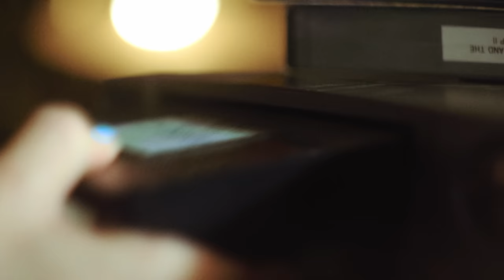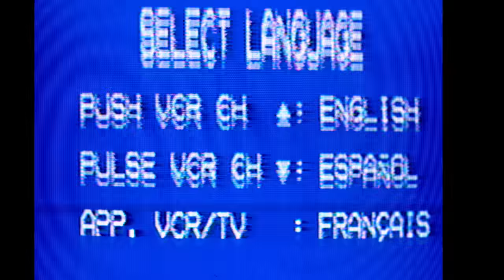We Survived the Hottest Day Ever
This week we talk about the end of the world, Anime Expo, Genshin Impact, and much more!

00:00:00 Intro
00:01:19 Anime Expo
00:06:45 Ad Read 1
00:08:09 Anime Expo Party
00:13:29 Weird Con Experiences
00:16:24 Record Heat Temperatures
00:20:04 kids are Insane
00:24:34 Global Warming
00:30:03 Zombie Apocalypse
00:34:35 Government Cover-ups
00:37:30 Baldur's Gate III
00:41:20 Upcoming games
00:43:33 Diable 4 Update
00:44:22 Dark Souls
00:51:47 Ad Read 2
00:53:47 TwitchCon Paris/Riots
00:54:50 Mayorwertz
00:55:44 LiveStreamFails
00:58:34 Miranda Sings
01:02:03 Zuck vs. Musk
01:05:26 Threads
01:08:01 The One Ring
01:12:23 Genshin Impact
01:23:01 Apple Podcast Review
01:24:21 Episode Wrap-Up
01:25:27 Patreon Sneak Peak